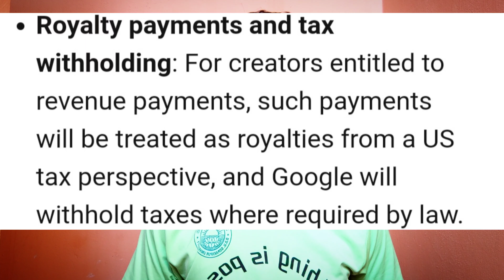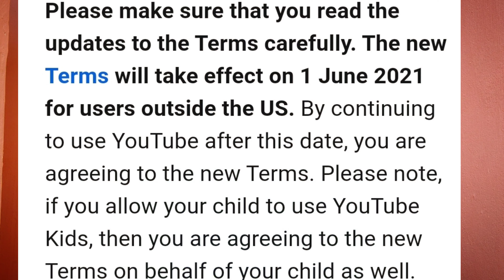AB NAYA YOUTUBE CHANNEL BHI MONETIZE HOGA | YOUTUBE TERMS OF SERVICE LATEST UPDATE 2021